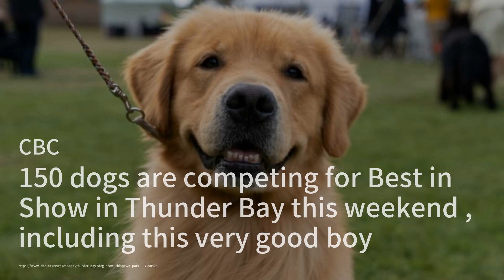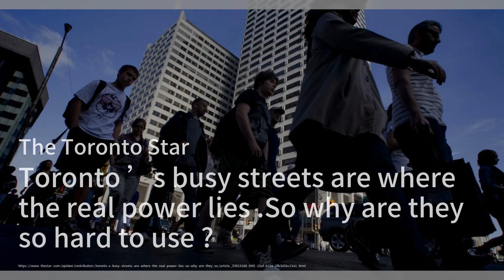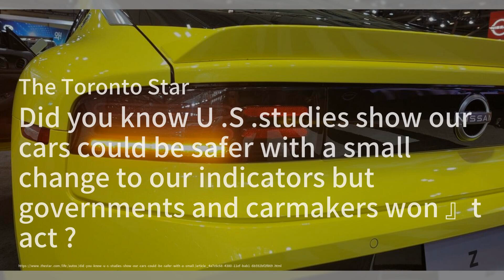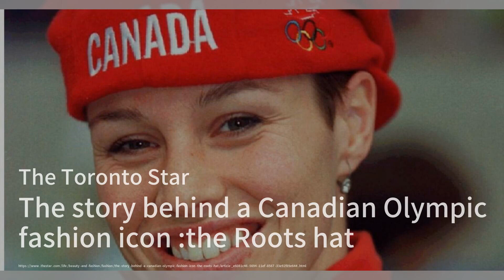遮住丘吉尔小便池要花8千英镑；买房选Uxbridge还是Mississauga；澳洲舞者Raygun奥运表演成网红：加拿大簡報20240811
歡迎來到我們的《加拿大簡報》節目，我是你們的主持人:梁峻。首先，我們來看看英國財政大臣雷切爾·里夫斯的趣聞。她考慮翻新她的私人浴室，卻發現要遮住丘吉尔曾用过的小便池竟然需要8千英镑！這讓她只能暫時用臨時遮蓋物來解決問題。接下來，我們來聊聊多倫多周邊的房產選擇。在Uxbridge，有一套2400平方英尺的端單位房屋，售價約144.9萬美元。而在Mississauga，有一套同樣面積的三居室公寓，售價也差不多。這兩個地方的房子各有特色，真是讓人難以抉擇。最後，讓我們來關注一下澳洲舞者Rachel Gunn，也就是“Raygun”，在巴黎奧運會上的表演。她的獨特舞步成為了網絡熱議的話題，有人覺得她的表演很有趣，但也有人批評她在嘲弄街舞文化。不管怎樣，她的表演確實讓這次奧運會的街舞比賽變得難忘。請大家繼續收看詳細內容。